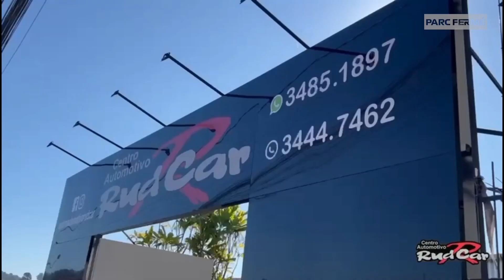Turismo 1.4 RS 2024 | Round 3: Guaporè - Gara 2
Rivivi le emozioni del terzo appuntamento del Turismo 1.4 di Rio Grande do Sul a Guaporè!
TC: Edoardo Cammelli - Andrea Grazio